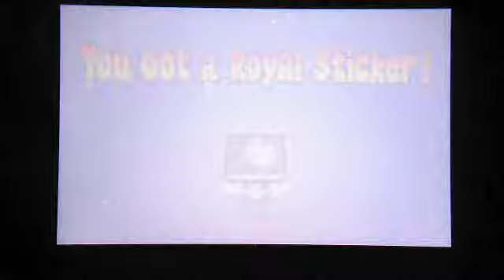PaperMarioStickerStar Pt 23